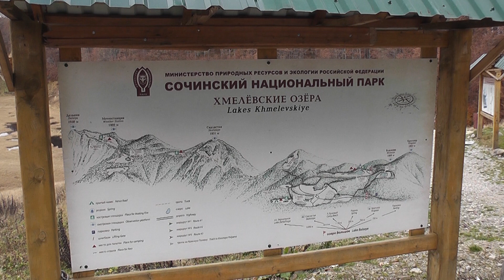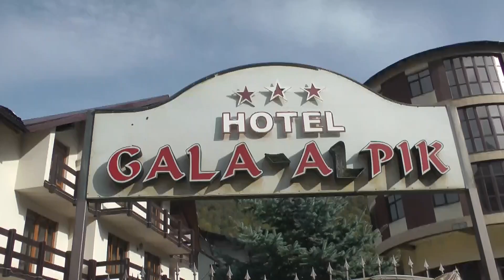Сочинский нац. парк "Хмелевские озера", что посмотреть.